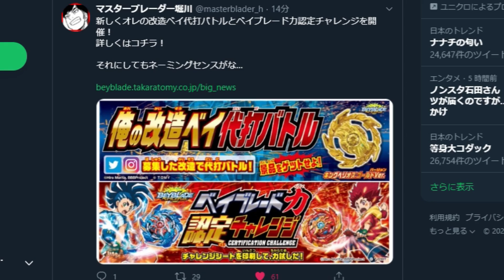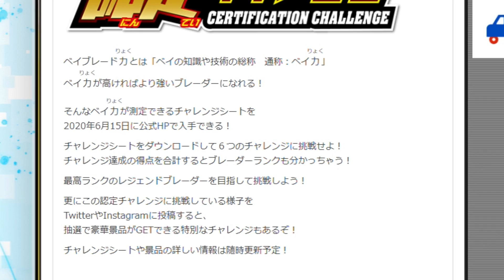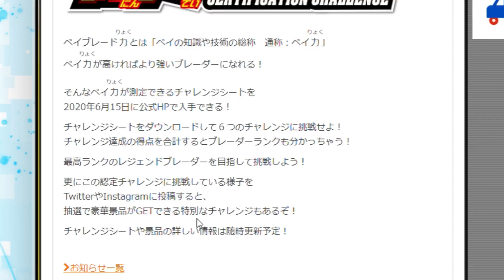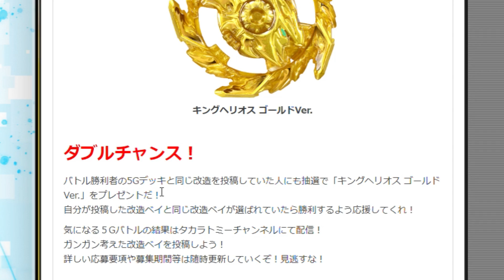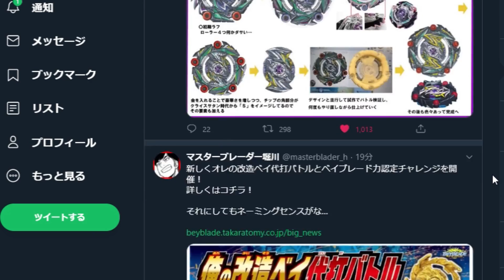【ゴールドターボ！？】キングヘリオスのゴールドVer.（超レアカラー）の入手方法【ベイブレードバースト超王】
キングヘリオスのゴールドターボバージョン（超レアカラー）のゲット方法の動画です！

beyblade.takaratomy.co.jp/big_news

B-177 ジェットワイバーン.Ar.Js 1D
B-176 ランダムブースター Vol.23
B-175 ルシファージエンド.皇.Dr
B-174ベイブレード 限界突破DXセット
B-173 ランダムブースター Vol.22
B-172 ワールドスプリガン .U' 2B
B-171 超王トリプルブースターセット
B-170 ランダムブースター Vol.21
B-169 バリアントルシファー.Mb 2D
B-168 レイジロンギヌス.Ds' 3A
B-167 ミラージュファブニル.Nt 2S
B-164 ランダムブースター Vol.20
B-163 ブレイブヴァルキリー .Ev' 2A
B-162 ベイブレード超王対戦セット
B-161 グライドラグナルク.Wh.R 1S
B-160 キングヘリオス.Zn 1B
B-159 スーパーハイペリオン.Xc 1A
B-165 スパーキングベイランチャー
B-166 スパーキングベイランチャーL